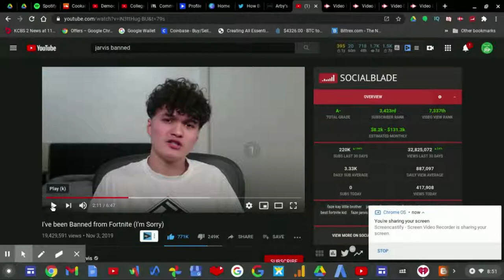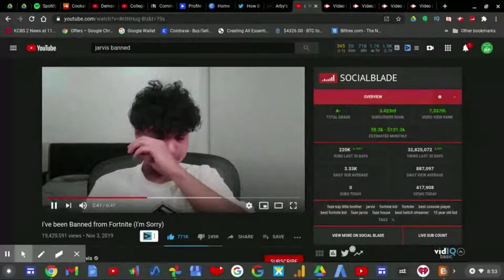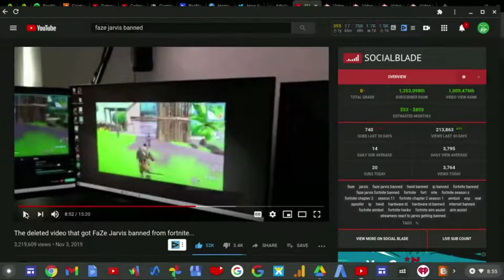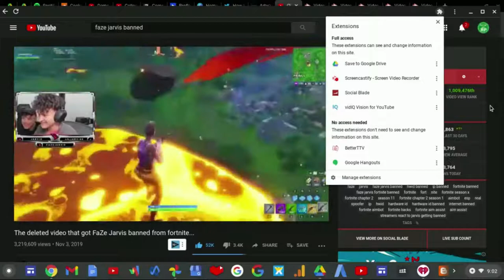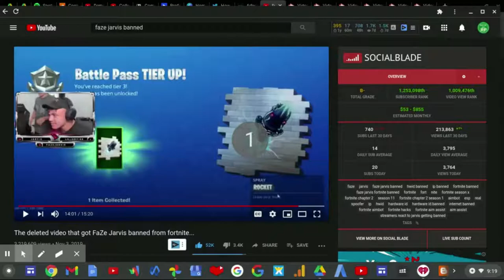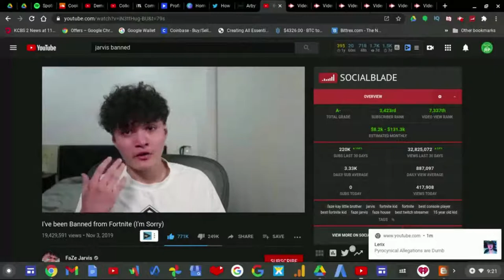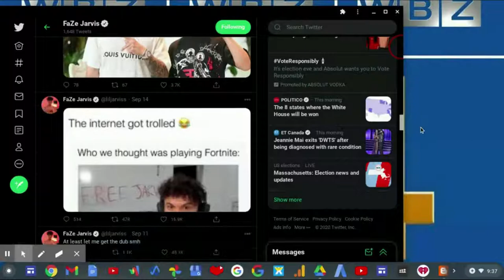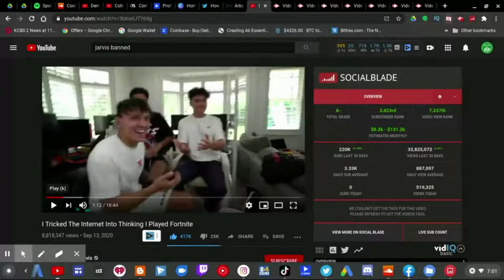FreeJarvis Overview 2: Faze Jarvis Banned!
One year ago today, Jarvis Khattri aka Faze Jarvis got into a HUGE trouble with Epic Games when Jarvis cheated on Fortnite with Aimbot.